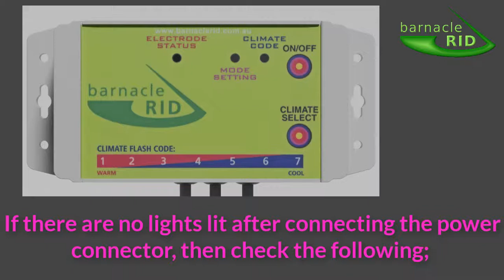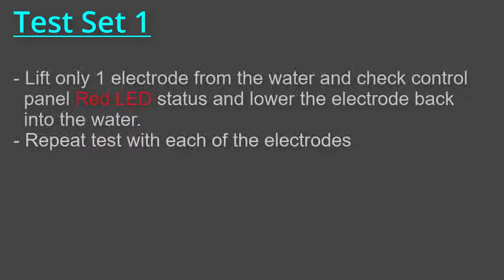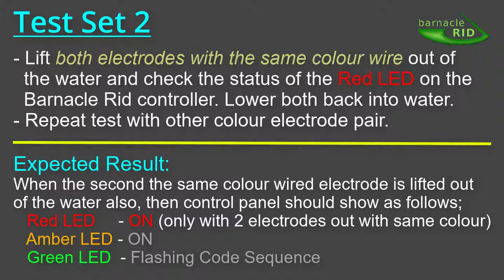Barnacle Rid Testing Procedure - 4 Electrode Systems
This video shows how to test a 4 electrode Barnacle Rid system for correct operation.